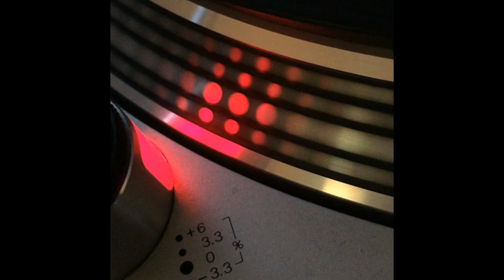Central Rock - Bonus Central Rock - 1993